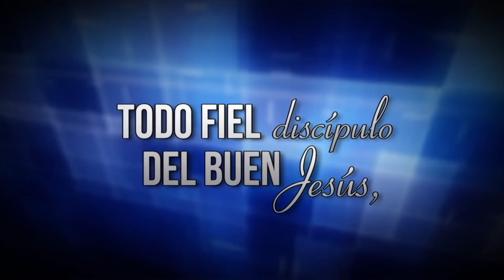Miercoles 21 de Noviembre Leccion de Escuela Sabatica Pr Orlando Enamorado